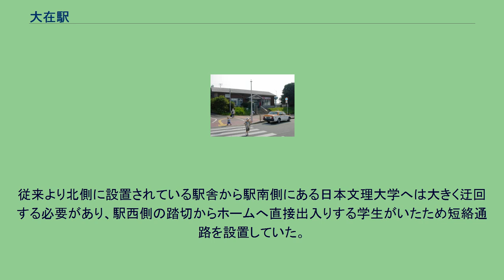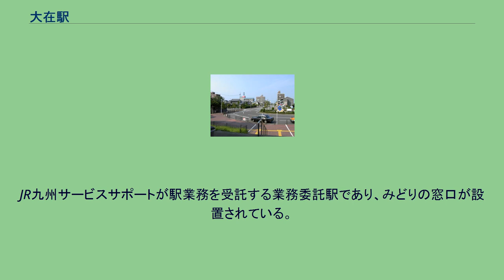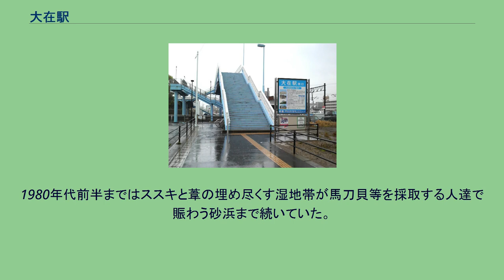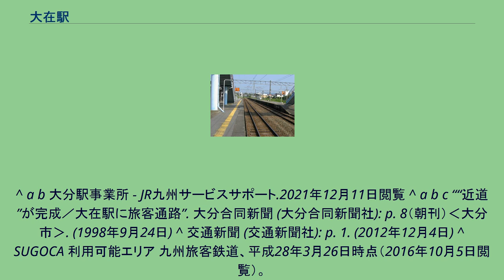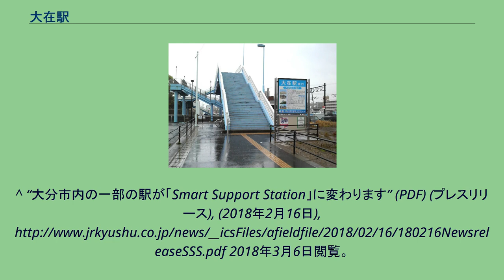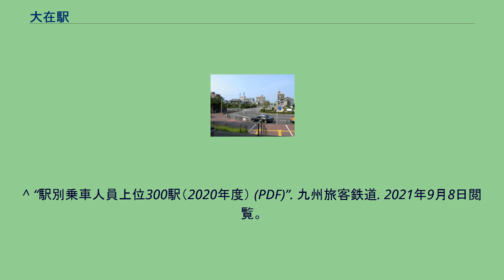大在駅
大在駅（おおざいえき）は、大分県大分市大字政所にある、九州旅客鉄道（JR九州）日豊本線の駅である。
駅舎は2005年に改築された鉄骨造平屋建（約70m2）で屋根は波を、窓は泡をイメージしたデザインとなっている。
従来より北側に設置されている駅舎から駅南側にある日本文理大学へは大きく迂回する必要があり、駅西側の踏切からホームへ直接出入りする学生がいたため短絡通路を設置していた。
その後、3代目駅舎建設時に南北自由通路となる陸橋を建設し、利便性の向上が図られた。
JR九州サービスサポートが駅業務を受託する業務委託駅であり、みどりの窓口が設置されている。
2012年12月1日にSUGOCAを導入、発売も行っている。
当初は2018年3月17日に牧駅 - 幸崎駅間に駅遠隔案内システム「ANSWER」を導入した上で当駅を無人化する予定であったが、高城駅 - 坂ノ市駅間に関しては「ANSWER」導入は見送られた。
JR九州は駅のバリアフリー工事の進展状況や「ANSWER」導入駅の利用状況を踏まえた上で、当駅にも「ANSWER」導入を検討するとしている。
2020年（令和2年）度の1日平均乗車人員は1,730人である。
駅前（2003年8月10日） 南口 新興住宅地が大半を占める。
1980年代前半まではススキと葦の埋め尽くす湿地帯が馬刀貝等を採取する人達で賑わう砂浜まで続いていた。
現在砂浜は臨海工業地帯に変わり見る影も無い。
北西 - 南東方向に走るJR日豊線の北側は駅の表とされ南側は裏側とされる。
^ a b c d e f g 『週刊 JR全駅・全車両基地』44号 宮崎駅・都城駅・志布志駅ほか80駅、朝日新聞出版〈週刊朝日百科〉、2013年6月23日、19頁。
^ a b “大分支店内各駅”. JR九州鉄道営業. 2016年4月12日時点のオリジナルよりアーカイブ。
2016年9月4日閲覧。
^ a b c d e f g “ぐーんと便利に／JR大在駅新駅舎と陸橋完成”. 大分合同新聞 (大分合同新聞社): p. 12（朝刊）. (2005年3月11日) ^ a b c d e 石野哲（編）『停車場変遷大事典 国鉄・JR編 Ⅱ』JTB、1998年、754頁。
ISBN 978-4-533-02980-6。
^ a b 大分駅事業所 - JR九州サービスサポート.2021年12月11日閲覧 ^ a b c ““近道”が完成／大在駅に旅客通路”. 大分合同新聞 (大分合同新聞社): p. 8（朝刊）‹大分市›. (1998年9月24日) ^ 交通新聞 (交通新聞社): p. 1. (2012年12月4日) ^ SUGOCA 利用可能エリア 九州旅客鉄道、平成28年3月26日時点（2016年10月5日閲覧）。
^ “大分市内の一部の駅が「Smart Support Station」に変わります” (PDF) (プレスリリース), (2018年2月16日), 2018年3月6日閲覧。
^ “大分市内、牧駅除く7駅は無人化先送り JR九州”. 大分合同新聞. (2018年2月15日). 2018年3月6日閲覧。
^ “敷戸と大分大学前駅　無人化今秋にも”. 大分合同新聞. (2018年2月16日). 2018年3月6日閲覧。